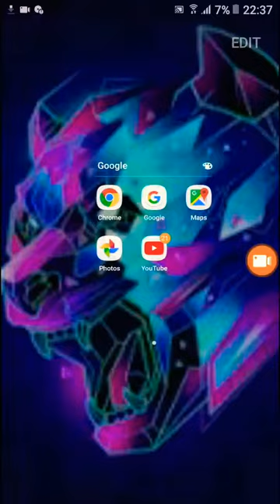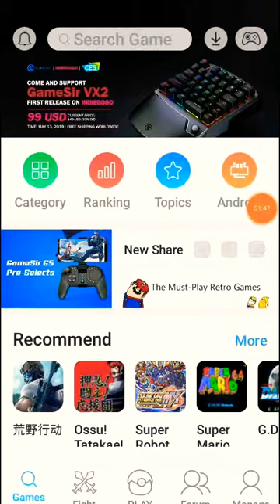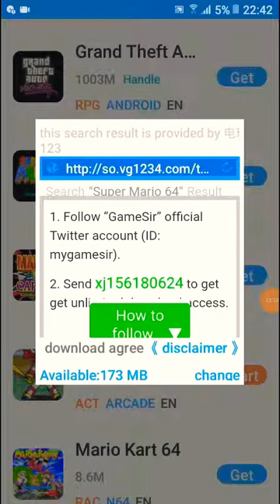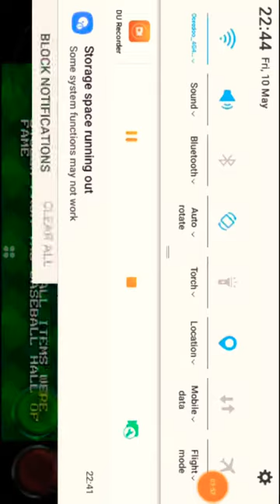How To Download Happy Chick On Android